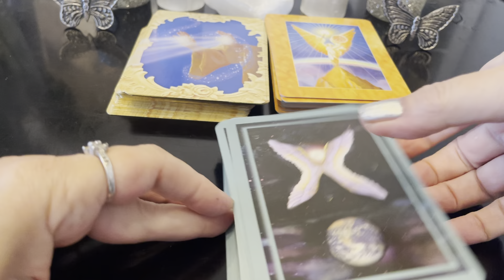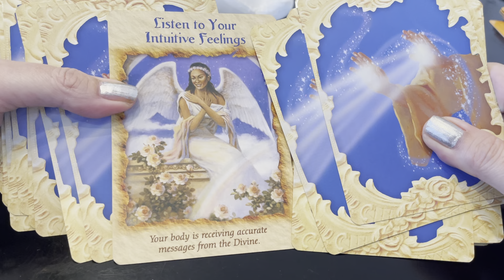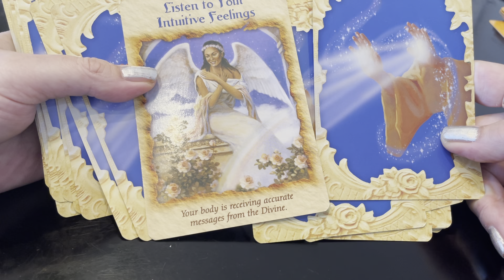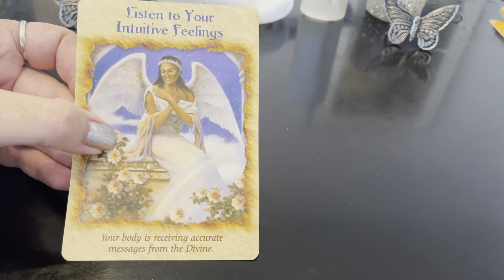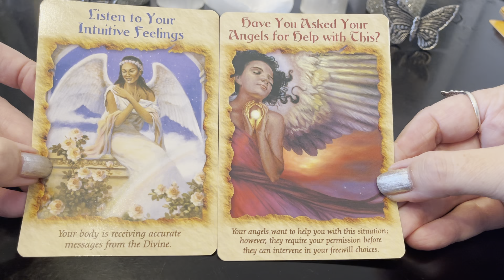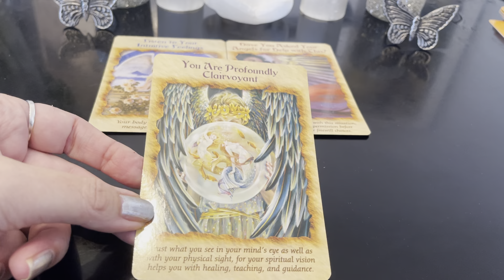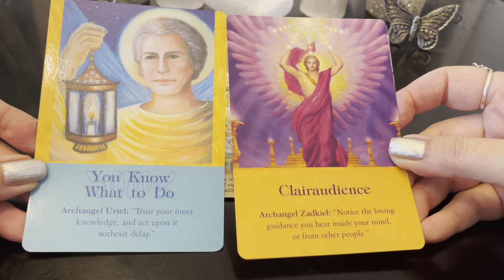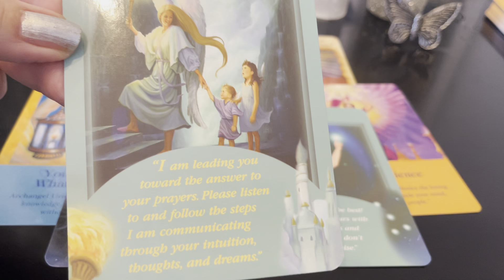Angel Power Healing Reading/Messages-Trust & Listen To Your Intuition! & Clairs! It Is The Guidance!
Angel Power Healing Reading/Messages-Trust & Listen To Your Intuition! & All Your Clairs! It Is The Guidance! Clair Abilities! -Clairvoyance, Clairaudience , Claircognizance, Clairsentience

Decks used-(Some OOP decks but remakes are now out there)
Angel Therapy
Archangel Oracle
Messages From Your Angels
Angels Of Light

*If You Would Like To Show Thanks & Help Support The Free Spirit Channel*